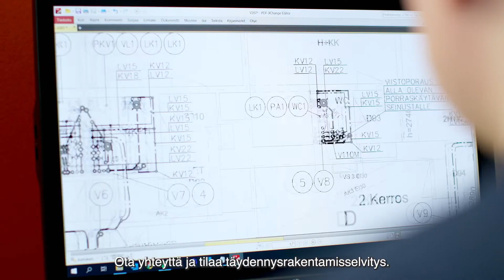Sweco - Täydennysrakentaminen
Taloyhtiöissä on mahdollisuuksia kiinteistön ja tontin kehitykselle täydennysrakentamisen muodossa. Täydennysrakentamisella on useissa yhtiöissä mahdollista rahoittaa peruskorjauksia, kuten linja- tai julkisivusaneerausta. Joskus purkaminen ja uuden rakentaminen voi olla vaihtoehtoinen ja kannattava ratkaisu taloyhtiölle. Selvitämme täydennysrakentamisen mahdollisuudet ja näiden mukaan laadimme suunnitelmat esimerkiksi seuraavissa tapauksissa: